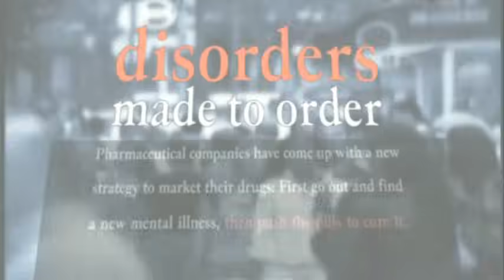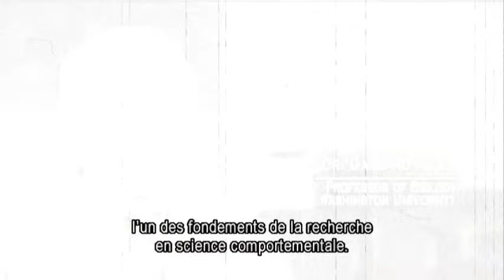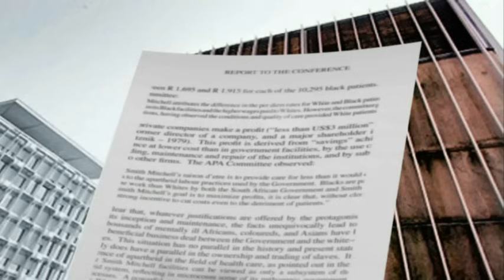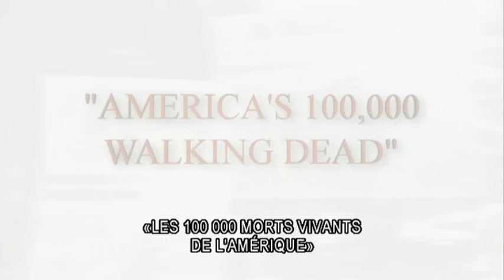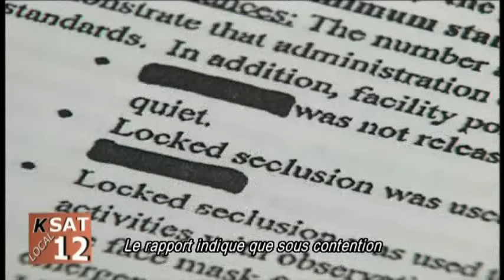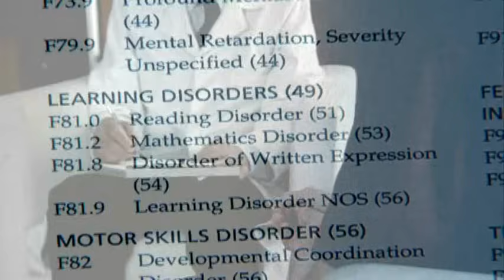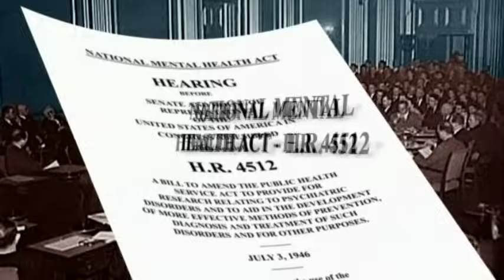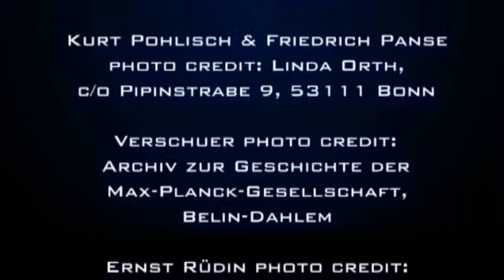Psychiatrie - La vérité sur ses abus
Cette vidéo a été réalisée par la CCHR International.

Cette présentation fascinante, en préparation depuis deux ans, met à nu les ravages des psychiatres au sein même de la société. Des images graphiques provenant d'archives et de films actuels dépeignent les psychiatres en action, et avec des interviews révélateurs d'experts médicaux et des témoignages de victimes et de leur famille, cela en fait le documentaire des plus exhaustifs et des plus cinglants jamais produits en matière d'abus psychiatriques.

⚠️ Pour plus d'information ou pour apporter un témoignage, contactez-nous via notre site internet